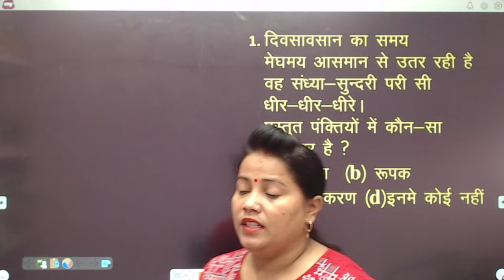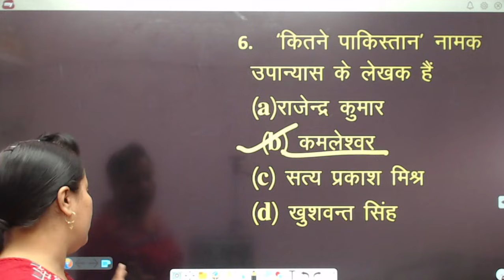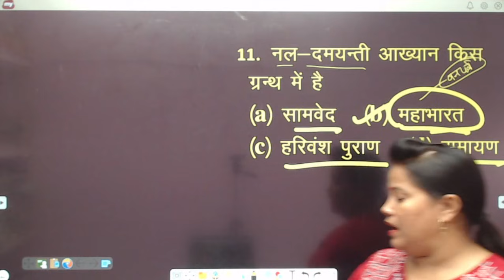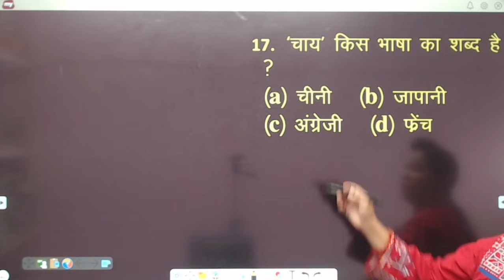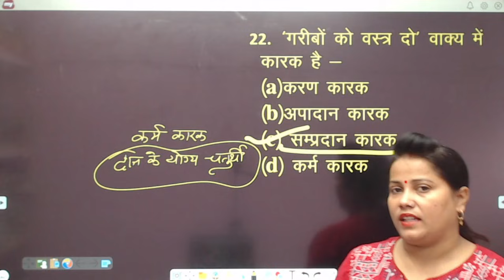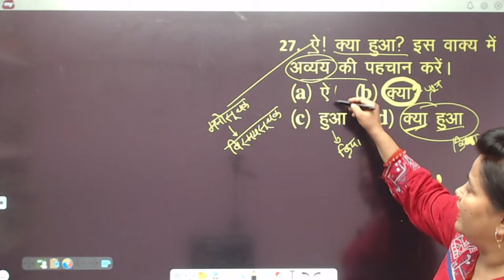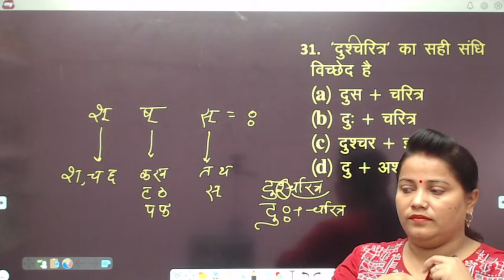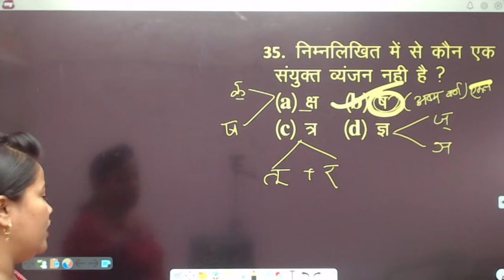सामान्य हिंदी प्रैक्टिस सेट- 35| Hindi Mock Test | Hindi Grammar Test || UPTET,4STET HINDI CLASSES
क्लास टाइम टेबल
संस्कृत- दोपहर 1 बजे
हिंदी - शाम 4 बजे
गणित - शाम 5 बजे
बाल विकास,पर्यावरण- शाम 7:30 बजे
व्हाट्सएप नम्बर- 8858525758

जुड़िये हमारे टेलीग्राम के ऑफिशियल ग्रुप से
और पाएं फ्री पीडीएफ और क्लासेज के लिंक

संस्कृत टॉपिक वाइज

गणित टॉपिक वाइज

बाल विकास